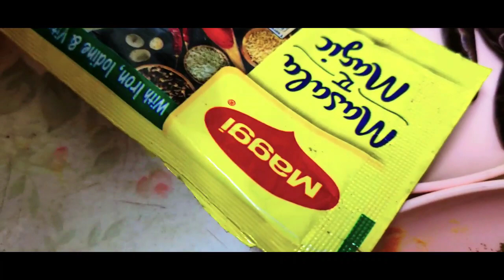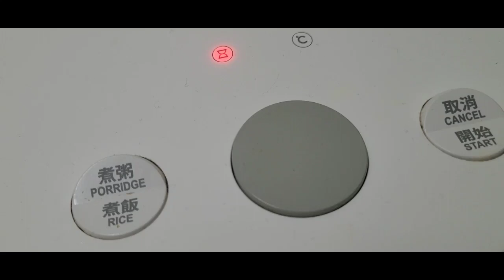Rice Chicken carrots 🥕| Indian Style |One Hit Wonders Tv